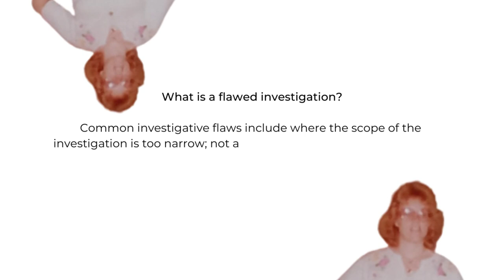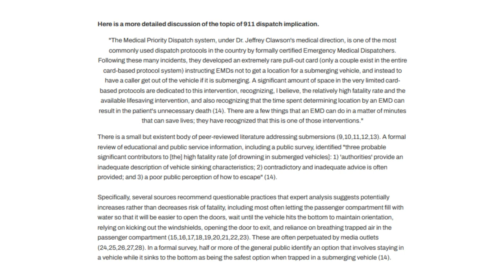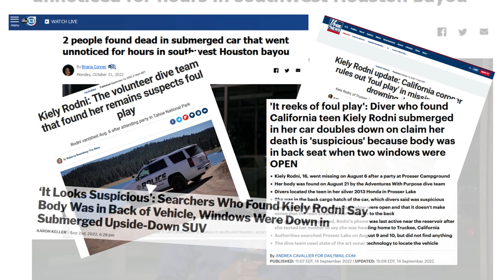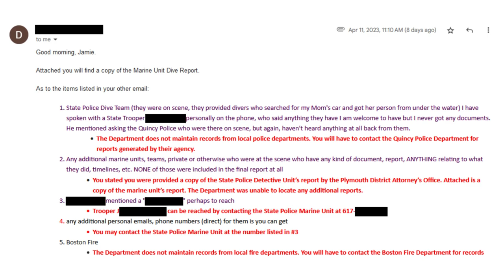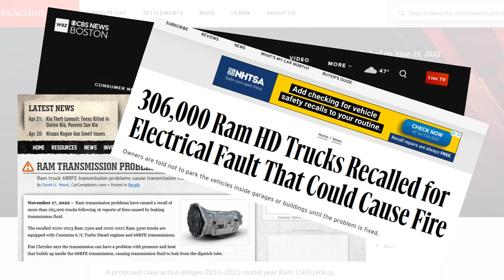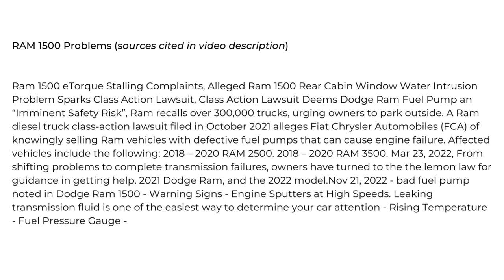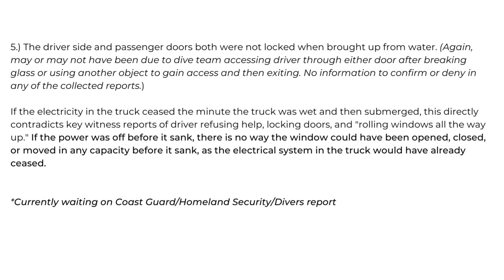Why Key Reports And Details Were Not Included | Truck Recalled, Underwater Divers?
*Some information heavy parts may need to be paused while watching.

Source: Seth Collings Hawkins, MD, FACEP, FAAEM, MFAWM

Seth Collings Hawkins, an emergency/EMS physician and owner of Hawk Ventures, has extensive experience in drowning medicine and water rescue. A former competitive swimmer, he is a certified Swiftwater Rescue Technician and Wilderness Starguard lifeguard and instructor. He also serves on the Board of Directors of Lifeguards Without Borders and is the medical director of Starfish Aquatics Institute. He is the co-author of the current "Submersion Injuries & Drowning" chapter in Auerbach's Wilderness Medicine textbook (6th edition, 2012) as well as the upcoming Wilderness Medical Society Practice Guidelines on Drowning.

Have a podcast or media request? Contact via email link in channel description.